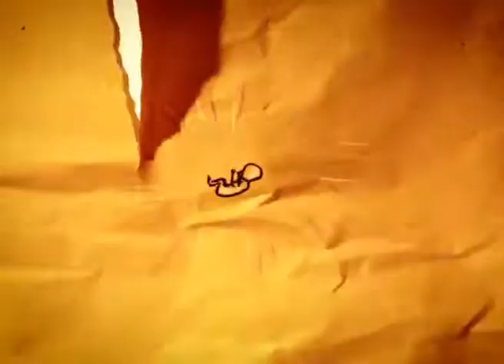HRUTKA RÓBERT - EGYETLEN EGY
Rendező: Lóránt Attila
Teljesen új, animációs technika: kézzel rajzolva narancsságra gyűrt papírra, a film elkészítéséhez több mint 3000 önálló rajzra volt szükség.

•Hrutka Róbert (gitár, ének)
•Fehérvári Attila (basszusgitár, vokál)
•Kalmus Felicián (elektromos cselló)
•Dely Domonkos (vokál, perka)
•Borlai Gergő (dob)
•Galambos Zoltán (billentyű, vokál)